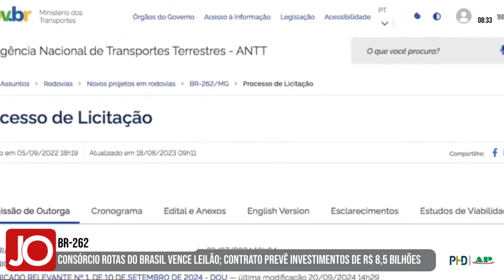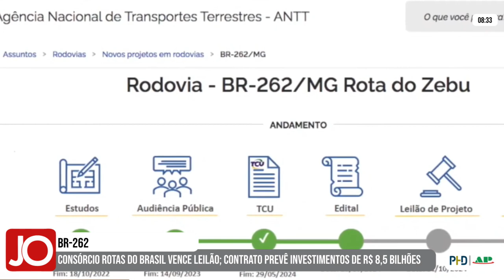CONCESSÃO DO TRECHO DA BR-262 ENTRE O TRIÂNGULO MINEIRO E BELO HORIZONTE É LEILOADO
| REGIÃO |

Foi realizado, na Bolsa de Valores B3, em São Paulo, o leilão da rodovia BR-262, no trecho conhecido como “Rota do Zebu” que liga o Triângulo Mineiro e a região metropolitana de BH. Ele foi vencido pelo consórcio Rotas do Brasil e o contrato, de 30 anos, prevê investimentos de R$ 8,5 bilhões. Confira com o repórter João Victor Emanuel: